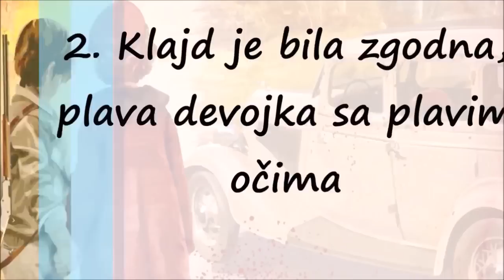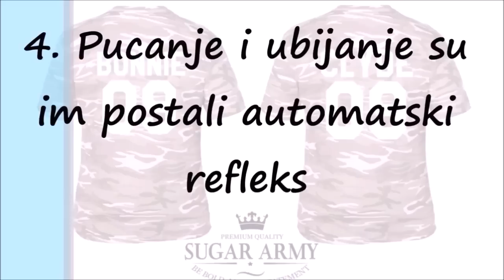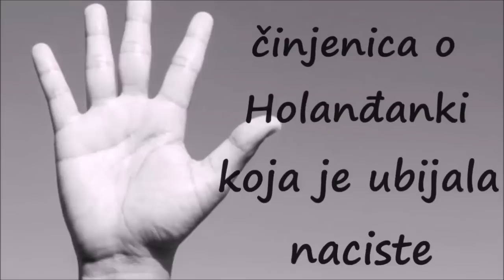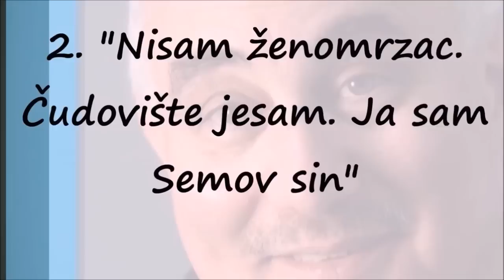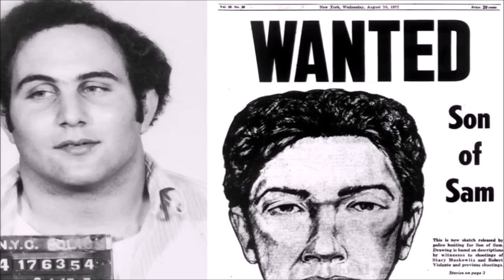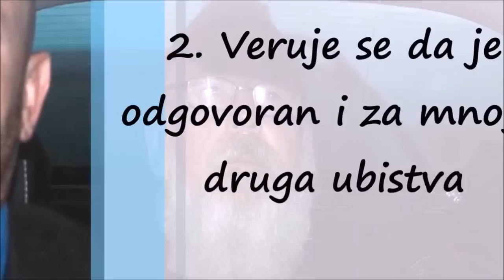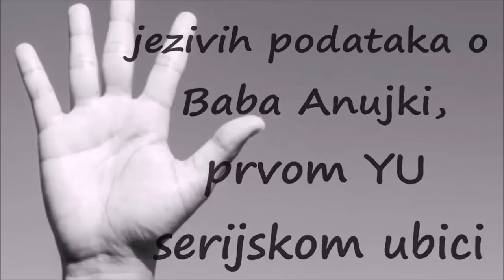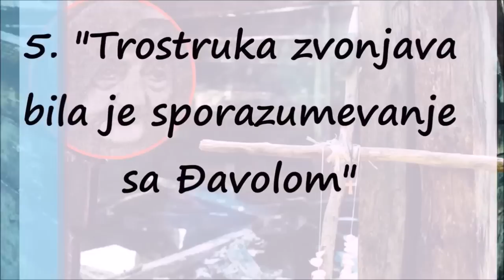Ovo ste čekali: Kompilacija Najvećih Serijskih Ubica (Prvi Deo)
Džon Kristi

Rođen u Jorkširu u Engleskoj 8. aprila 1899. godine, Džon Kristi je ubio osam žena (možda i više), tako što ih je davio ili terao da udišu otrovne gasove. Leševe je držao u svom stanu na Noting Hilu, a jedno je čak skrivao i ispod poda. Bio je dobar student, s koeficijentom inteligencije 128, što je iznad proseka. Od britanske vojske je čak dobio i stipendiju za školovanje.

Edmund Kemper

U Burbanku, u Kaliforniji, 18. decembra 1948. godine, rođen je Edmund Kemper III. S 15 godina je zatvoren jer je pištoljem ubio babu i dedu, ali je pušten kada je napunio 21 godinu. Dobio je nadimak "Co-Ed Killer" jer je ubio i masakrirao šest devojaka s koledža. U aprilu 1973. je ubio majku na spavanju i zadavio njenog najboljeg prijatelja. Uprkos mentalnom poremećaju, Edmund je skoro genije s koeficijentom inteligencije od 136. Inteligenciju je iskoristio za izlazak iz mentalne ustanove prevarom, tako što je prevario lekara na testu za otpust iz ustanove, pamteći sve odgovore.

Ted Bandi

Rođen 24. novembra 1949. godine u Burlingtonu, u Vermontu, Ted Bunda je na prvi pogled bio zgodan i šarmantan, ali iza prijatnog fizičkog izgleda krio se hladnokrvni ubica. Tačan broj žrtava nije potvrđen, ali smatra se da je 36 žena umrlo od njegove ruke (najmlađa je imale svega 12 godina), u različitim državama. Prilikom testiranja, koeficijent inteligencije mu je bio 136. Koristio je mentalnu nadarenost kako bi prevario žrtve, mameći ih i izigravajući policajca. Po obrazovanju je bio psiholog.

Kristen Gilbert

Atraktivna i zgodna Kristen je rođena u Fol Riveru u Masačusetsu, 13. novembra 1967. Kada se zaposlila u medicinskom centru za veterane, prijavljeno je mnogo smrtnih slučajeva u njenim smenama. Utvrđeno je da je kriva za četiri smrtna slučaja (smatra se da ih je bilo i do 40), izazivajući srčane udare ubrizgavanjem epinefrina. U školi je bila odlična učenica i diplomirala je godinu i po pre ostalih.

Džorž Rasel Džunior

Poznat kao "Ubjica s Istočne obale", Džordž Rusel je rođen u aprilu 1958. Iako je bio šarmantan, kao tinejdžer je pokazivao simptome sociopatije i nasilnog ponašanja. Razvio je mržnju prema ženama, brutalno je ubio tri i morbidno ih eksponirao. Iako je napustio školu, bio je vrlo inteligentan i smatrali su ga nadarenim učenikom. Jedno je vreme je radio u policiji.

Endrju Kanana

Rođen 31. avgusta 1969. godine, u Nacionalnom gradu u Kaliforniji, Kananan je bio i na FBI poternici. Bio je upadljiv, gej žigolo koji je posećivao gej barove u potrazi za bogatim muškarcima u San Francisku. Njegovo ubijanje je počelo 1997. Ubio je pet ljudi, a među njima i poznatog modnog dizajnera Đanija Versaćea. Kananana su smatrali genijem, imao je koeficijent inteligencije 147, u školi je bio odličan učenik, imao je fotografsko pamćenje i govorio je sedam jezika.

Kerol Edvard Kol

Kol je rođen 9. maja 1938. u Sijuks Sitiju u Ajovi. Odrastao je uz problematičnu i agresivnu majku. Zbog mržnje prema majci, Kol je zadavio 13 žena (ubio skoro 35) koje su ga podsećale na nju. S 14 godina je testirao inteligenciju i koeficijent mu je bio 152, što je domen genija. U školi je bio loš, a uzrok tih loših rezultata bili su mentalni poremećaj i konzumiranje droga.

Šarlin Vilijams

Šarlin Adel Vilijams je rođena 10. oktorba 1956. godine, u Stoktonu u Kaliforniji. Iako je njen suprug zapravo ubijao, ona je učestvovala u otmicama i silovanjima devet žena i jednog muškarca, a neke od tih žena su zapravo bile trinaestogodišnje devojčice. Bila je neverovatno inteligentna žena, s koeficijentom 160. Imala je fotografsko pamćenje i bila je maestro na violini.

Rodni Alkala

Poznat kao "Ubica igre spajanja parova" Rodni Džejms Alkala je rođen 23. avgusta 1943. godine u San Antoniju, u Teksasu. Od 1977. do 1979. godine, ubio je osam žena, ali se veruje da je broj njegovih žrtava čak sto. Nadimak je dobio tako što se pojavio 1978. godine u "Igri spajanja parova", televizijskom šou, gde je i pobedio. Bio je genije s koeficijentom inteligencije 160, najbolji učenik svoje generacije, svirao je klavir, imao jako puno prijatelja i išao na akademiju likovnih umetnosti u Njujorku.

Ted Kacinski

Teodor Džon Kacinski je rođen 22. maja 1942. u Čikagu, a istorija pamti po nadimku 'Unabomber'. On je slao bombe svojim žrtvama, za razliku od mnogih drugih serijskih ubica. Žrtve su mu uglavnom bili profesori, i u periodu od 20 godina je povredio 23 i ubio tri osobe. U petom razredu je radio test inteligencije i koeficijent mu je bio 167. Bio je genije, preskočio je nekoliko razreda, i bio u raznim školskim grupama, uključujući šah, biologiju, nemački jezik i matematiku. Sa 16 godina je dobio stipendiju Harvarda. Nakon diplomiranja, postao je doktor matematike na Univerzitetu u Mičigenu i radio je kao profesor na univerzitetu Berkli u Kaliforniji.